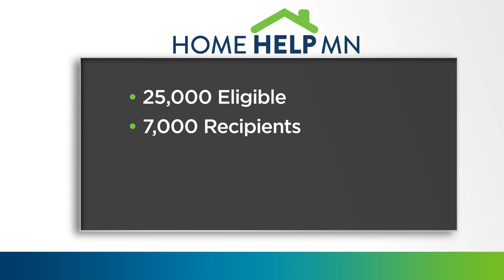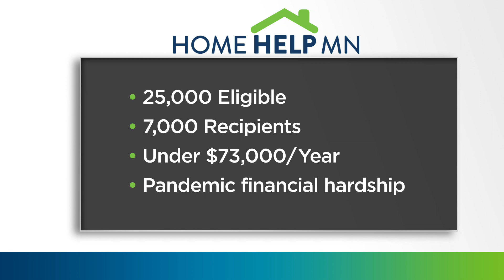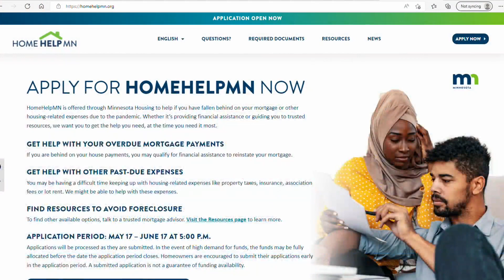MN Accepting Applications For $110M In Struggling Homeowner Assistance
Are you among those in Minnesota currently behind on your mortgage payments? The state is giving away nearly $110 million in help.